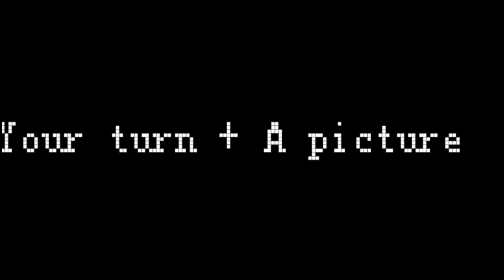She's homeless meme | Fake Collab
Character: Chyio

uh uh uh AH!